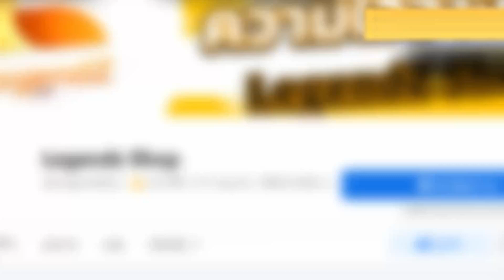(BEST FRUIT!!!) Shadow Vs Light - 🌊Blox Fruit